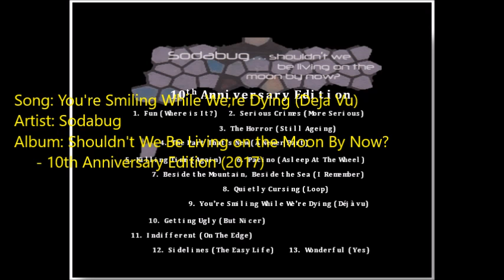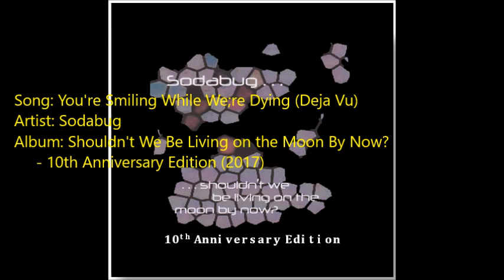Sodabug - 9.'You're Smiling While We're Dying (Deja Vu)' from '. . .Moon-10th Anniversary Ed' (2017)